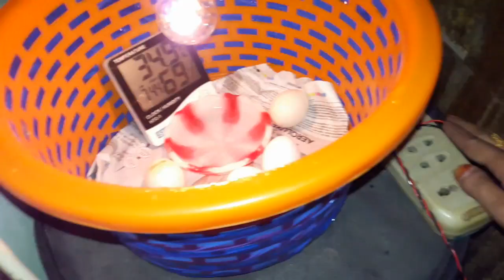Day-1 Morning Rotating Eggs | Chicken Incubator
Showing Daily Routine Part of Incubator Procedure Rotating Eggs on Day-1 Morning. Hopefully You Like This Video

We Will Going to Share you All 21 Days Updates Like Daily Rotation,Daily Egg Candling,Chick/Embroyo Development and Egg Incubator Result after 21 Days,So Stay With us For Latest Updates

1.Must Maintain Temperature Between 37°C - 39°C & Humidity 45% - 60% For Best Results
2.Rotate The Eggs Daily 3 Times Till 18th Day
3.Use Fresh Fertile Eggs (2-10 Days Old Eggs)
4.Chicken Eggs Takes 21 Days to Hatch...Some Times Hatches Between 19th to 24th Day

Here We will Show you How to Make Incubator at Home With Cheap and Waste Materials.If You're Looking for a Easy and Affordable way to hatch your Chicken Eggs. Then You Are at Correct Place,In this Channel We Will Show Simple and Easy way to Make Homemade Incubators With Cardboard Box,Plastic Box etc and costs just a few dollars to set up. After watching Our videos, you'll be able to hatch your eggs successfully in no time!. Our Homemade Egg Incubators Useful For Hatching Chicken Eggs,Duck Eggs,Pigeon Eggs,Quail Eggs,Peacock Eggs,Budgies Eggs-Lovebirds Eggs-Cockatiel bird Eggs,Finches Eggs,Geese Eggs and Small Bird's Eggs. Hopefully You Like Our Videos